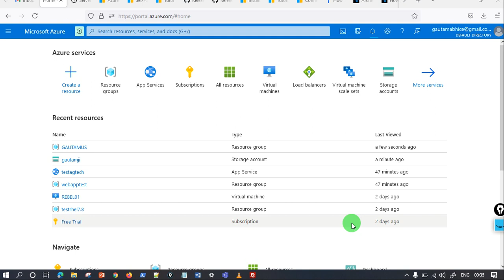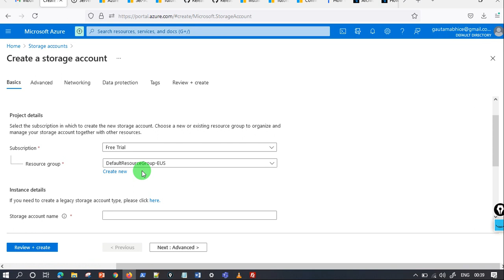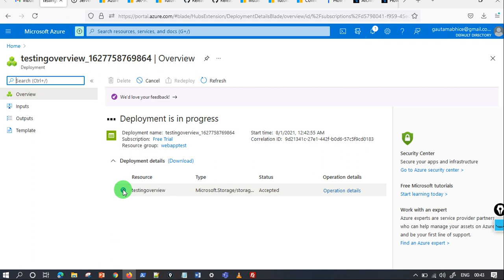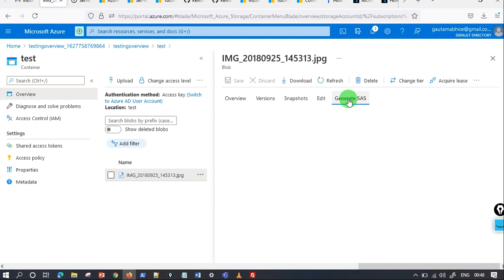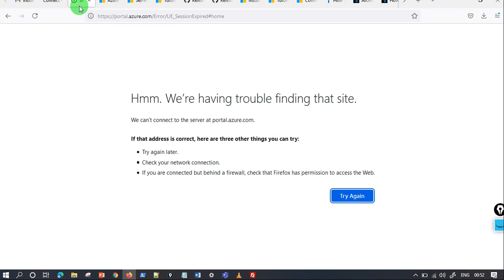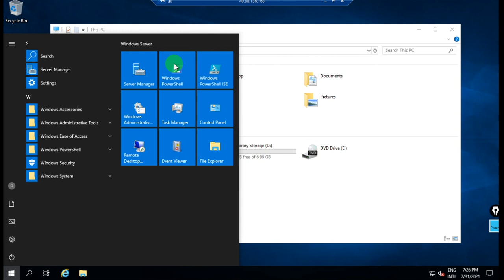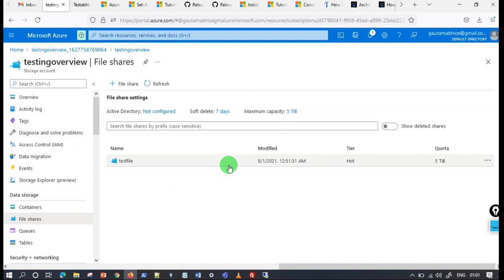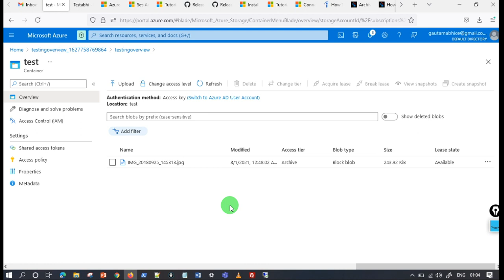Complete lab on Azure storage and easy setup step by step in Hindi | Azure Cloud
Hey, Hope you are doing well… Thanks a lot for watching my video and I really appreciate for your time for watching my Azure training video.
I would like to share about me that I have 7+ years for experience while managing the IT infrastructure of an organisation and here on my YouTube channel Abhimanyu Gautam, I have shared my experience and knowledge about the software and devices. Not wasting your time I must tell you that I have created some tutorial on Sophos Firewall Training, Windows server 2019 training, Nagios network monitor training, PRTG Network monitor training, CCNA Training and many more… it would be continue.
Now I have started training on Microsoft Azure, where I will be uploading one video everyday at 9:00 PM IST so request you to subscribe my channel and like the video and if you have any query & suggestion please do comment.
Azure is a leading cloud computing solution in today’s IT marketplace and due to high usages for technology and its enabling users to be very adjustable while using the services for their need.
I am trying my best to share best knowledge, so you are requested to watch complete video to understand the topic.

Here are mention my Playlist link so you can explore my Playlist to find some relevant videos for you.

1. Why you should learn cloud computing and Microsoft azure
2. Most import note for azure training
3. Azure vs AWS vs GCP the real fun fact -2021 | Abhimanyu Gautam
4. What is the cloud computing models – IAAS, PAAS, SAAS.
5. How to login on which link must select for azure portal
6. How to create free account on Azure portal with credit card
7. Quick overview for Azure portal
8. How to create a new window virtual machine step by step
9. Complete lecture on Resource group
10. Quick new Linux machine setup and Nginx installation step by step
11. After stopping virtual machine is it chargeable or not
12. What is lock feature in azure and why we need to use it
13. How to setup web server on windows server
14. How to attach another network adapter in windows VM
15. How to add another disk in windows virtual machine on Azure step by step
16. How to reset admin username and password for Windows Virtual machine on Azure cloud

azure vs aws which is better
azure tutorial for beginners
azure fundamentals virtual training
azure
azure functions
Microsoft azure cloud computing
microsoft azure fundamentals free voucher
microsoft azure hindi
microsoft azure administrator az-104
microsoft azure course
trails to azure kai
Laptops:

azure
microsoft
azure microsoft
azure devops
devops
what is azure
azure certification
azure storage
azure cloud
azure portal
azure vm
aws
azure ad
azure login
azure services
azure account
azure api
azure blob
azure function
azure powershell
azure data factory
azure pipeline
azure fundamentals
azure security
azure meaning

azure 303
microsoft azure pubg
azure fundamentals az-900 dumps
azure arc
azure 104 certification
azure az 900 dumps
azure dp 900
azure developer league
microsoft azure virtual training day fundamentals
dev.azure.portal
azure data engineer jobs
azure ai fundamentals
dgms azure
microsoft azure developer league
azure synapse analytics tutorial
azure data engineer interview questions
azure student subscription
synapse
azure defender
azure 104
azure synapse
azure certification list
azure communication services
azure 204